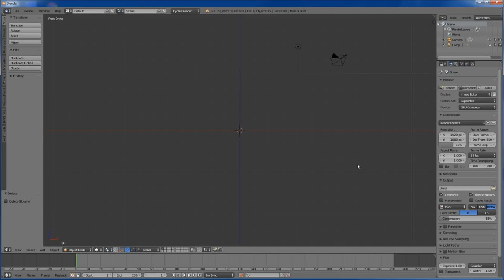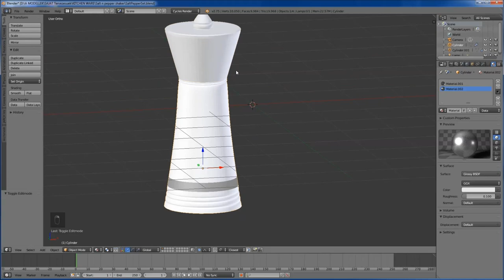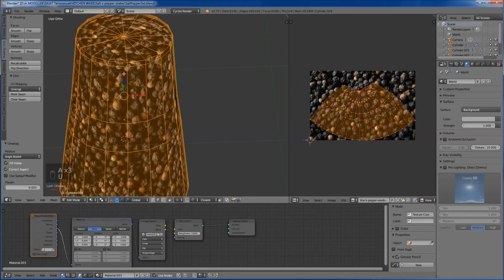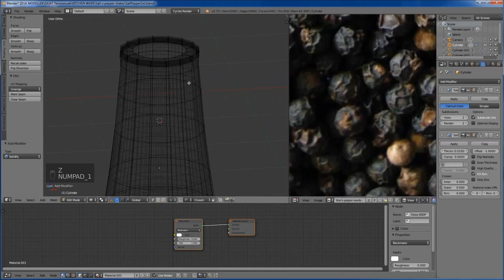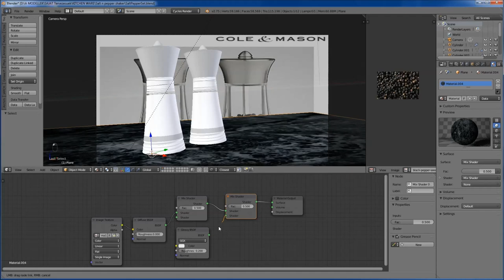Modeling Salt & Pepper Shaker in Blender- Timelapse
In this video, I modeled a Salt and Pepper shaker set. :)

Blender, Cycles